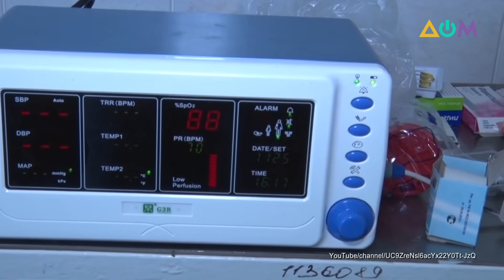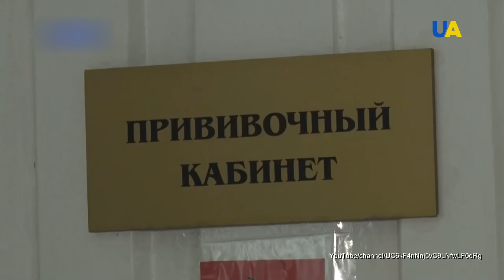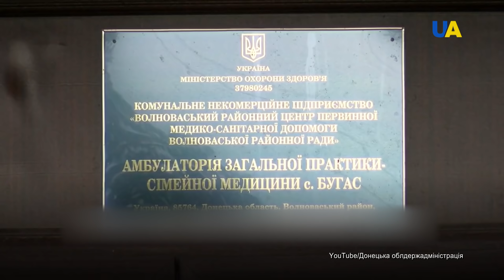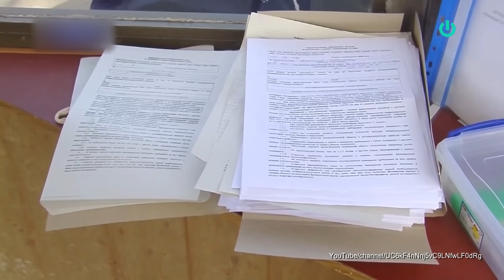Экспресс-тесты не нужны на КПВВ, их придётся сдать на госгранице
Жителям отдельных районов Донбасса, которые едут через Россию в Украину, придётся сдавать экспресс-тесты на коронавирус на государственной границе. Если люди откажутся делать тест, то им придётся уйти на обязательную самоизоляцию или обсервацию.
Больше рассказал журналист Алексей Мацука в своём блоге "А как там дома? Донбасс".